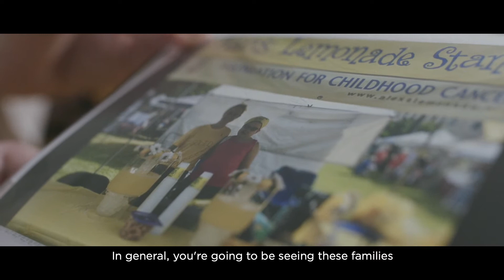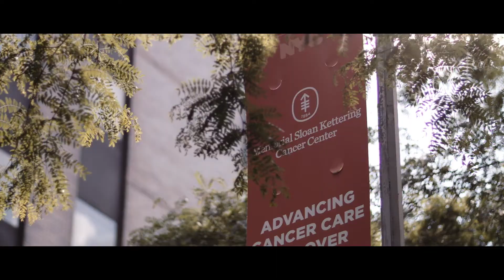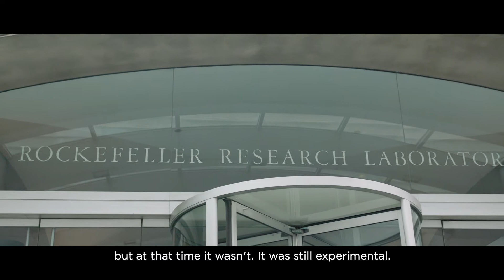Val’s Story – Pediatric Lymphoma & Leukemia Remission with CAR-T Therapy | Memorial Sloan Kettering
Val’s journey has been extraordinary. As a child, she was treated for pediatric non-Hodgkin lymphoma, and just a year and a half later, faced pediatric acute lymphoblastic leukemia (ALL). Today, she’s celebrating her high school graduation – a milestone that reflects her courage, resilience, and hope.

In this video, Val shares her experiences with chemotherapy, her symptoms, and the challenges of a cancer relapse. She also talks about joining a clinical trial for ALL, which used what is now the FDA-approved CAR-T cell therapy – a treatment that helped her achieve remission and become cancer-free.

Hear from Val herself, her mother, Pediatric Nurse Practitioner Lauren Kushner, CPNP, MSK Kids Pediatric Oncologist Kevin Curran, MD, and Nancy Kernan, MD from the MSK Kids Pediatric Bone Marrow Transplant Service, as they celebrate her journey and the care that made it possible.

Request an appointment at MSK by calling 833-MSK-KIDS